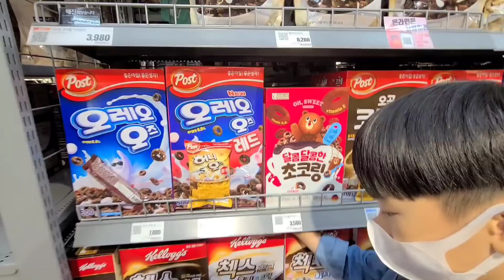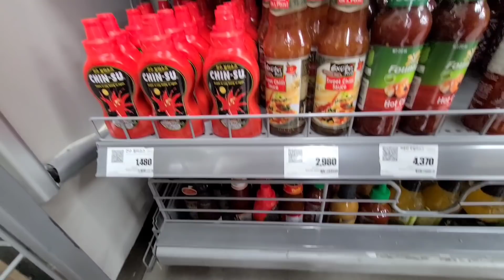#161 SƯỜN NON SỐT KIMCHI CHUA, DỄ LÀM, CỰC NGON. MINJU QUAY TRÚNG THƯỞNG DC GIẢI NHẤT 🤩🤩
Đăng ký để  xem những clip tiếp theo
Kênh Heesun family là kênh chuyên chia sẻ về cuộc sống ,ẩm thực, văn hóa ,gia đình ,  của  2 nước Viêt nam &Hàn quốc.
Sự ủng hộ của mọi người là động lực rât lớn cho gia đình mình.